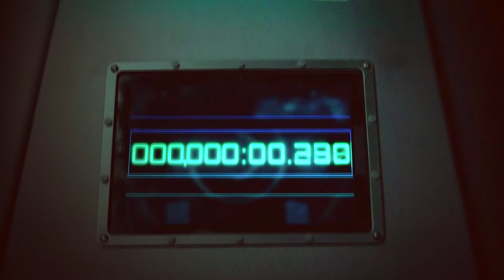fitz+simmons || what I've been living for. {+5x06} !!!READ DESCRIPTION!!!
IMPORTANT UPDATE: the audio on this video got removed... to view the full video watch here:

AHHHHHHHHHHHHHHHHHHHHHHHHHH MY OTP IS TOGETHER AGAIN (and more than that...)

i kinda hate this, cause i know it could have been better, but i'd already spent 3 days on this... i was so excited to make a fitzsimmons video with sleeping at last, but i lost sight of my ~artistic vision because EMOTIONS.

+I'd love to see y'all on tumblr @ ohifonlyx33.tumblr.com so we can hang out and geek out about ships and stuff.

+If a video isn't accessible to you here, let me know, and I will try to upload there.